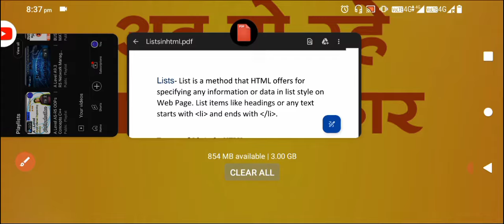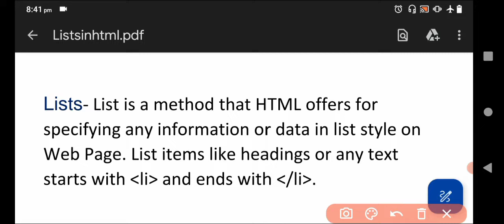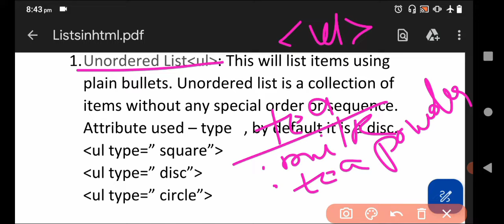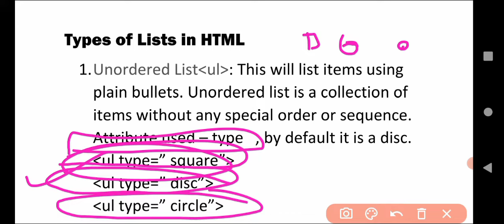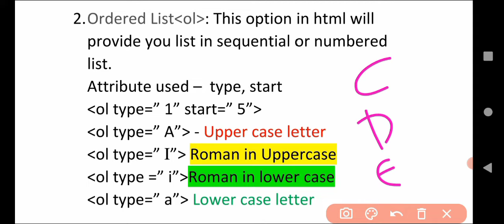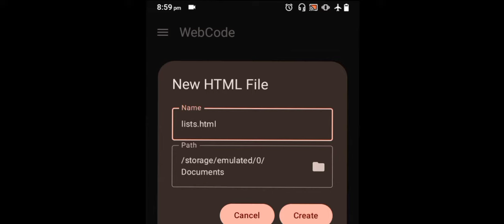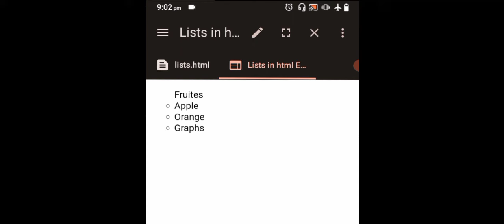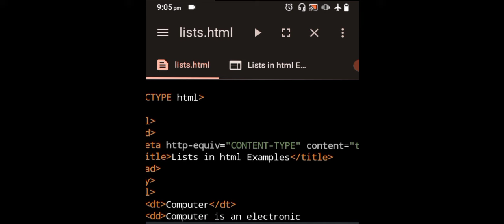Lists in Html full stack Development course for beginners HTML, CSS, JavaScript